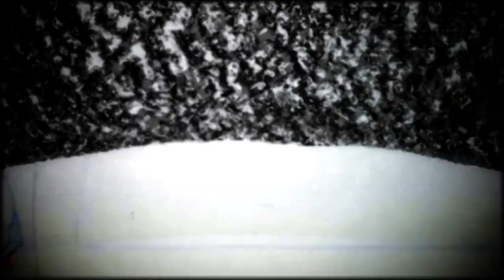Tanya's Quinceanera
This is Tanya's Quinceanera. I had a wonderful time sharing a precious moment with lovely second cousin Tanya. Hope you enjoy this little memory gem that I have stored in my memories and that I got to see via my eye.
Credit: If you love the song then go to youtube and search for the artist who sings it: Martina Mcbride the title of the song is:  "In My Daughters Eyes"